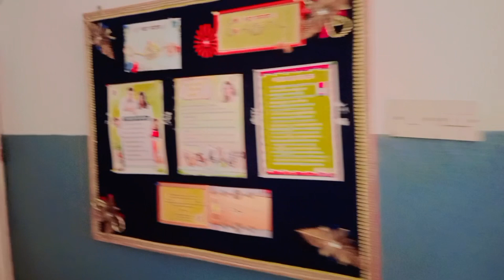राखी बाधने कहा आए हम |Happy Rachabandan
राखी बाधने कहा आए हम
Happy Rachabandan
your quire 👇

Aaj Rakhi Bandhan hai Mai to gau me Hu nai or mere Aapne Didi bahin Nahi hai fir v mere bahut hai bade papa k beti sab or ham Ghar v Nahi ja PAYE to yeha par Om Santi me Rakhi badh rahethe Omsanti k dd sab ohi par jak badhe Rakhi Jo ki is vedio me aaplogo KO dekhne KO Mila Hoga
aaj Jab Rakhi badh rahe the tab mujhe bahut dukh huwa ekxan to Mai vitr SE rone laga kya Karu Yaar aapna hota to aaj mere v Didi aati Rakhi badhne KO or Mai Kitna khus hota
lekin man KO control Kiya
Jo hota hai aaxa k liye hota hai guys sorry for sad status
Happy Rachabandan
today Rachabandan vlogs
special vlogs
Rachabandan vlogs
Rachabandan vlogs vedio

cute babies walking for the first time
funny baby walking for first times
babies walking for the first time compilation
baby walking for the first time hot in the office
baby walking status
cute baby first walking
daily Vlogs
desi vlogs
desi style vlogs
family vlogs
daily Vlogs chainal
life of a daily Vlogs
Hindi vlogs
how to make dai vlogs
Housbend wife vlogs
mahuaa
mahuaa billu
Indian vlogs
Indian couple vlogs
village vlogs
village couple vlogs
village couple vlogs vedio

love marriage
love marriage vedio
cute couple stars
couple vedio
cute couple love kiss
cute lovely
cute status
couple vlogs
sweet couple
vlogs vlogs vedio

beti Ka khelne Ka tarika
beti ko machhar ne katna
beti Ka Cerelac
beti Ka Cerelac SE khelna
    🙏🙏🙏  Namaskar